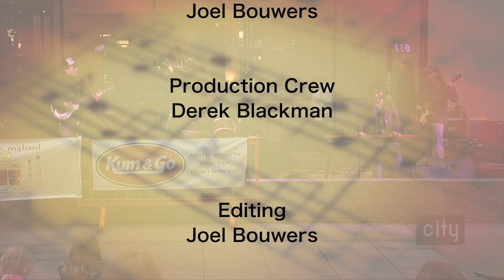Friday Night Concert Series 2017 - Dave Zollo & The Body Electric with Brian Johannesen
Our Friday Night Concert Series features a local or national group of performers every week during the summer! All of our events are free and family-friendly. Families can come and enjoy summer nights with live music and entertainment.

This week: David Zollo & The Body Electric with Brian Johannesen. David Zollo came onto the music scene as a 21-year old from Iowa City. He has been a singer, song writer, and keyboardist along with producing six records of his own music.

Concerts run from 6:30-9:30 PM so make sure to bring your lawn chairs and dancing shoes!  for more information about this summer's free concerts and festivals.